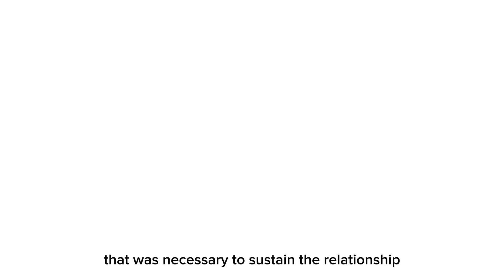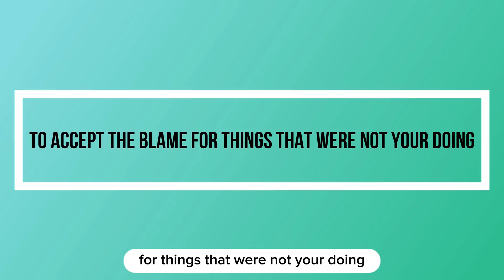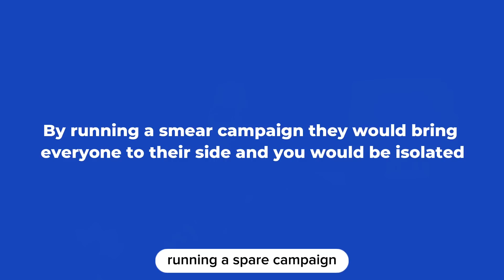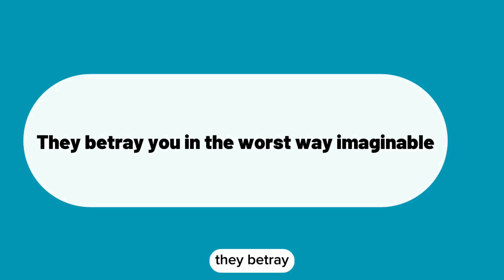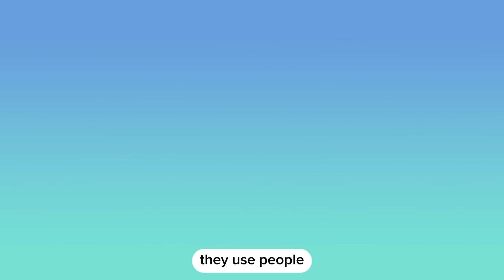7 Unforgivable Sins Of A Narcissist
Download the Free answer guide To Get Answers to the Top 10

Chapters
00:00 introduction
01:14 Emotional Vampirism
02:36 Intentional Neglect
04:14 Heavy Gaslighting
05:43 Smear Campaigning
07:14 Physical Abuse
08:44 Serial cheating, adultery, porn addiction, sexting
10:52 Exploitation